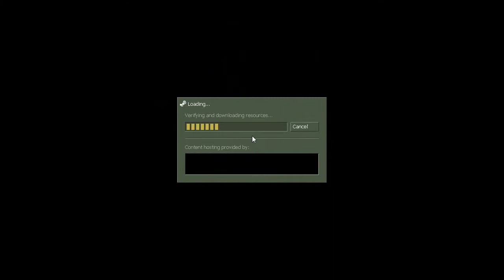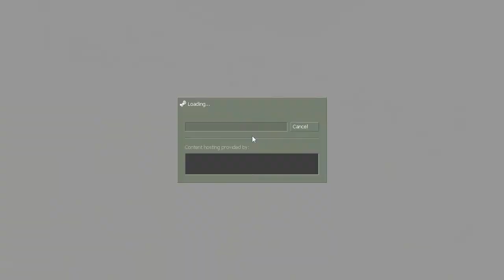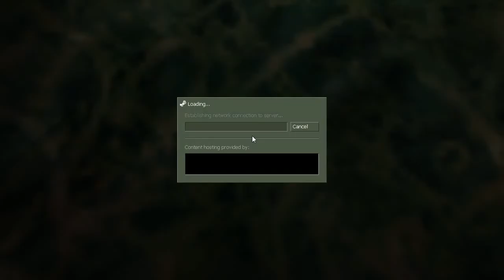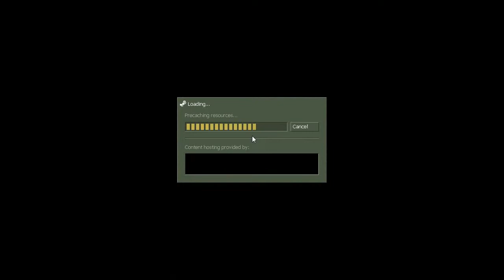Czech Let's Play - Half-Life: Poke646 - part 15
Můj průchod módem Poke646 pro hru Half-Life, společně s živým komentářem.